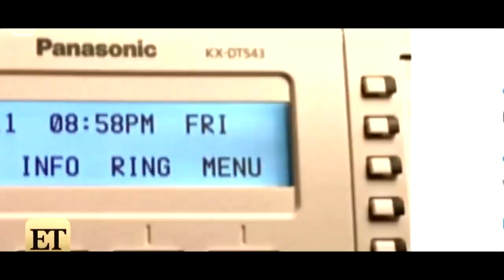Yolanda Foster Is Moving On: New Home, New Life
The 'Real Housewives of Beverly Hills' star isn't letting her divorce get her down.